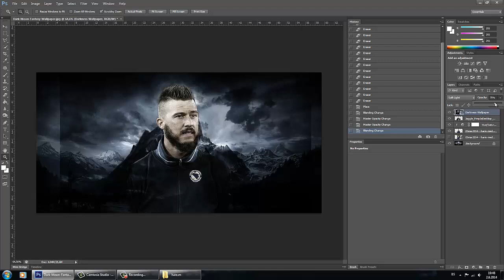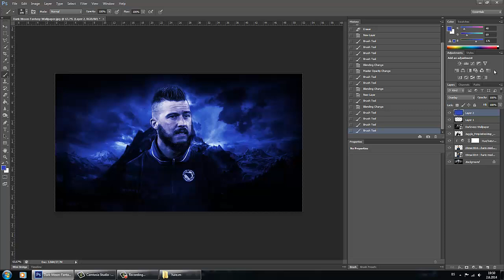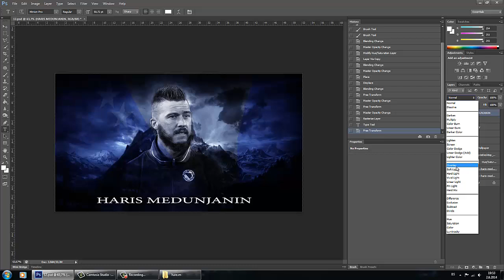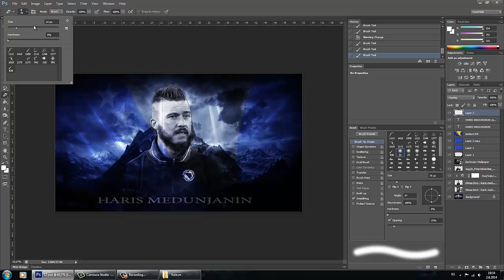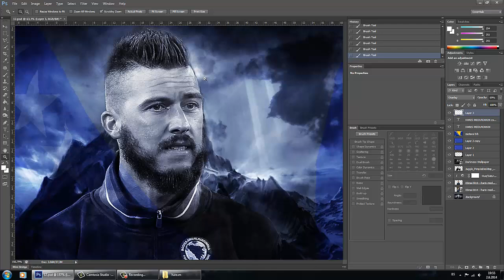Haris Medunjanin Road to Brazil 2.epizode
Haris Medunjanin road to brazil . Bosnia and Herzegovina :)
VIZIT :